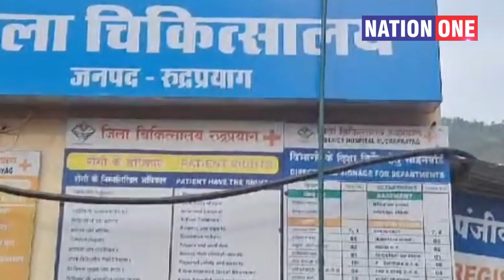american resident died in chardham yatra uttarakhand Boulder fell on passenger bus, uttarakhand news